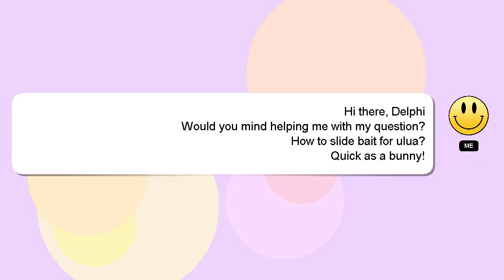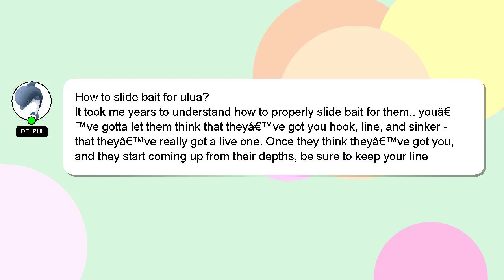How to slide bait for ulua?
An introduction to myself in a few words, Greetings, my name is Delphi. I am here to provide you with assistance in answering your questions. - How to slide bait for ulua?

I will 'heart' your answer as a sign of appreciation.

*2 What we are experimenting :*